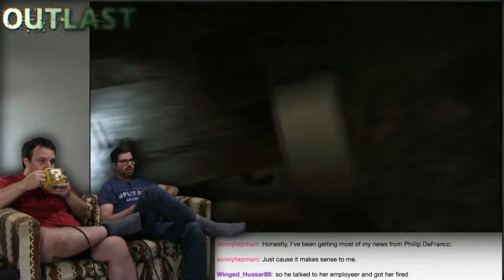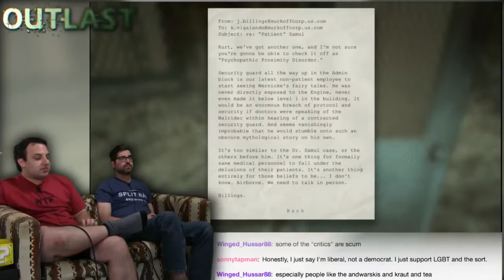seattle4truth! -- Outlast #20 -- No Talent Gaming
Devo is actually everybody's conscience, believe it or not.

Dave's side of the fridge is truly foul.

The cue to leave is when he got mad over the tip.

Don't argue with communists, guys! They never accept defeat, only redistribute it.

You've heard of elf on a shelf, now here's slouch on a couch!